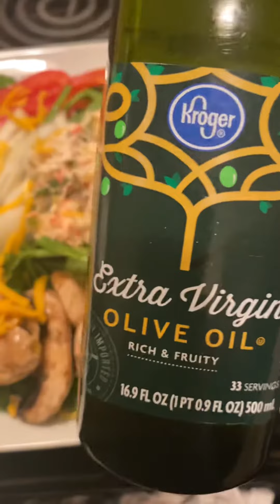Made me a quick salad!